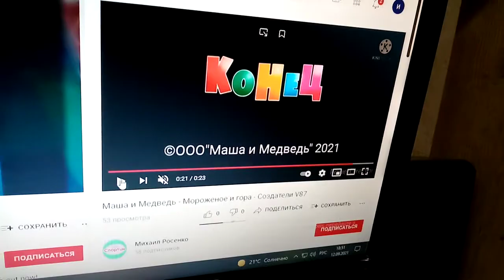маша и медведь мороженое и гора V141